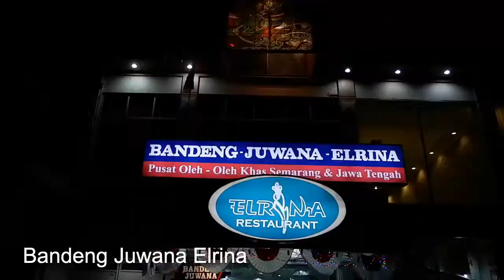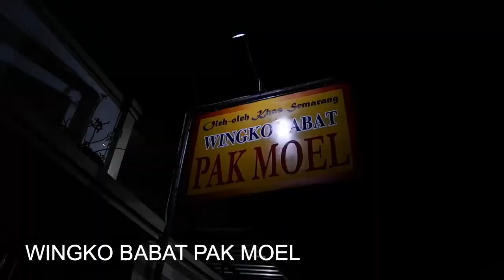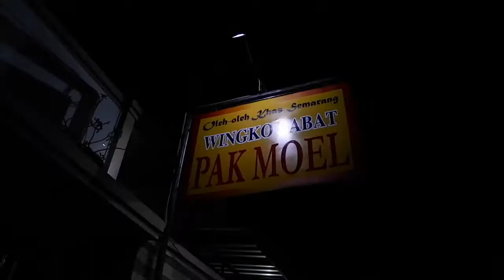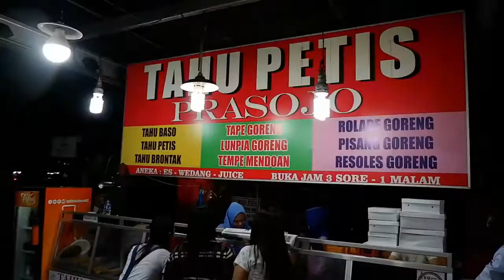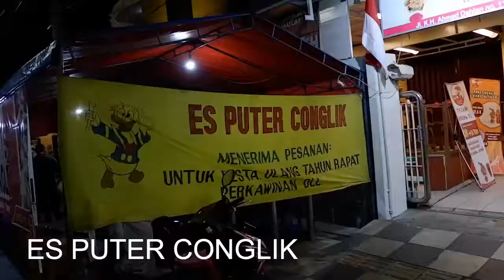Exploring a HAUNTED HOUSE & Semarang STREET FOOD TOUR Part 2 - Semarang, Indonesia!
Semarang, Indonesia - In part two of this food tour, we visit some of the classic places for some traditional and unique foods from Semarang, Indonesia. Although not all of them were amazing, the food in Semarang definitely left an amazing impression on me and all those who visit this amazing city.

Places eaten at:

Toko Bandeng Juwana Elrina: This place is famous for their traditional Pressure Cooked Milkfish. However, for me, this fish failed to impress and I didn't think it was such an amazing dish as it was hyped up to be.

Wingko Babat Pak Moel: A difficult and sketchy place to get to especially at night, this little shop sells the best Wingko Babat, according to the locals. The crispiness from the outside of these little coconut gummies mixed with the crunchy interior and rough cut coconut slices on the inside make for an amazing combination that can be smelled a mile away.

Tahu Petis Prasojo: Fried Tofu is interesting, but when you split it in half and put a mysterious black sauce inside, it just becomes THAT much better. A bit fermented but perfectly balanced with the savory and sweet black sauce, this is a MUST TRY in Semarang.

Es Puter Cong Lik: A legendary Ice cream shop always hustling and bustling as locals make their way in and out of this street side stall, their ice cream may not be the best, but the overall atmosphere with live music plus the delicious combination of toppings (I'm talking free flow peanuts) makes for such an enjoyable experience. Expect to meet friendly locals here as they enjoy their own local sweet treat for the night!

Sang Pisang by Kaesang: Yes, Joko Widodo's son opened this shop, and their fried bananas are exceptional! Crispy on the outside, not overpoweringly sweet on the inside, and the perfect hint of chocolate and almonds on the top make the most amazing midnight snack that you'll be craving for years to come!

Camera: Fujifilm X A3
Action Camera: SJCAM 6